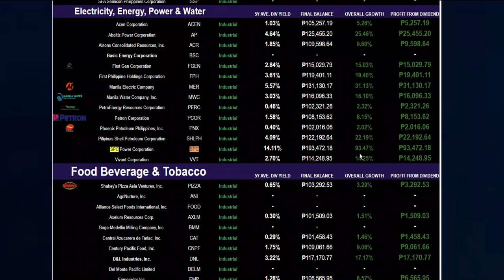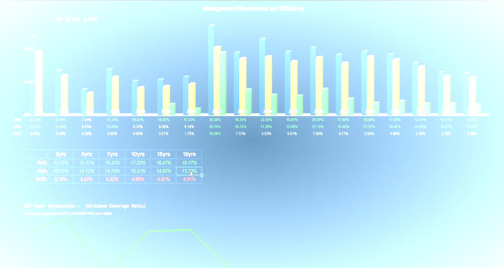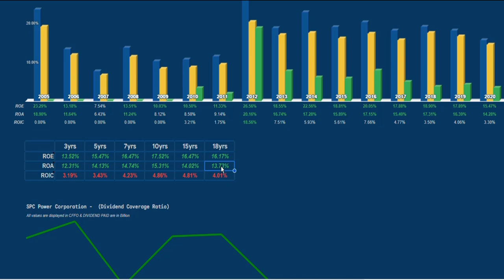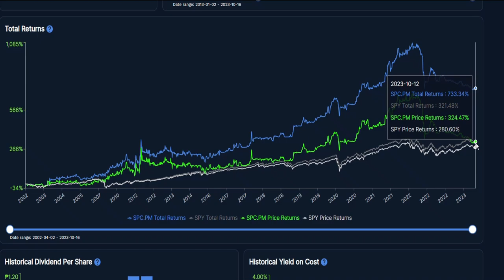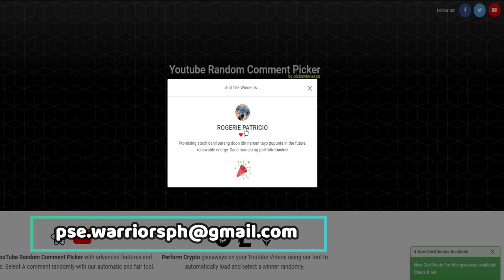I Will Buy SPC Power Corp. at this ₱____